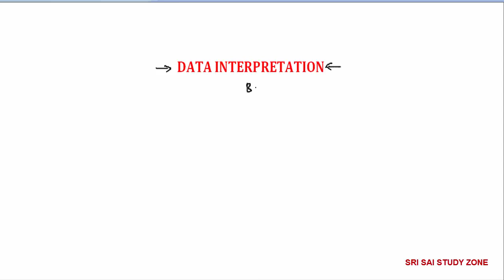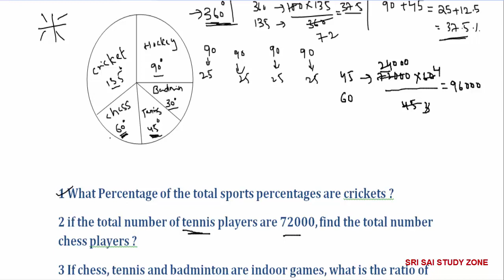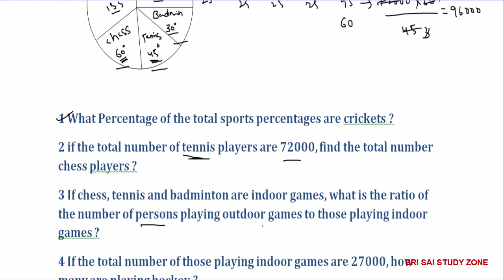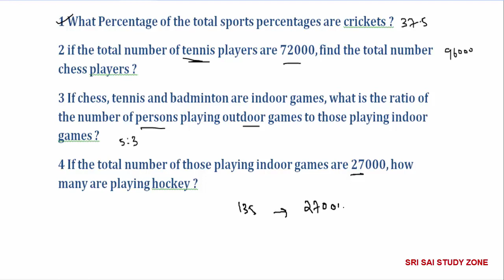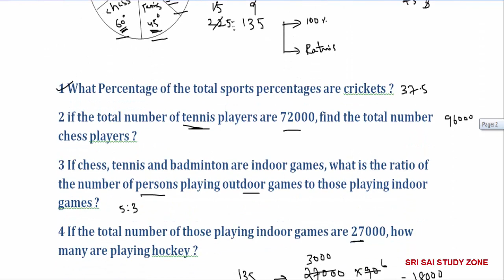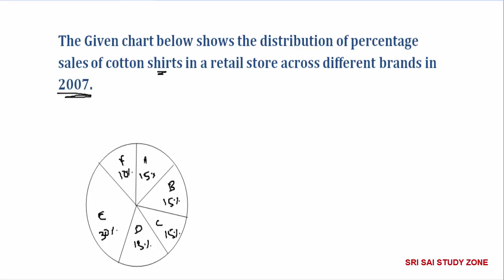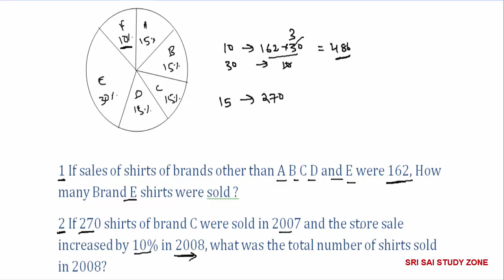Data Interpretation Tricks | Constable and Si mains Class 6 | Aptitude Tricks In telugu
Data Interpretation Tricks | Constable and Si mains Class 6

Constable And SI Mains Arithmetic Classes | data interpretation
Tricks In telugu

Ratio and proportion tricks and shortcuts in telugu